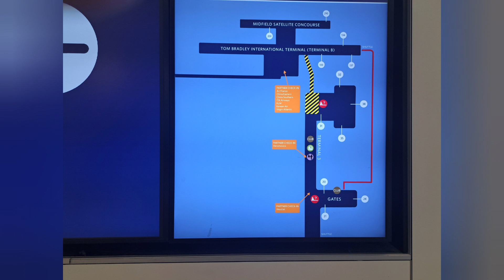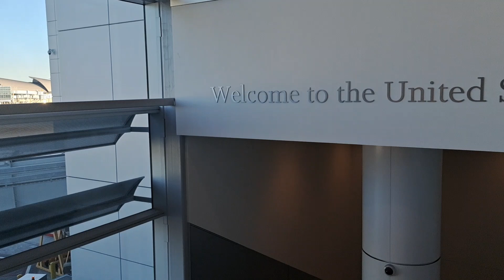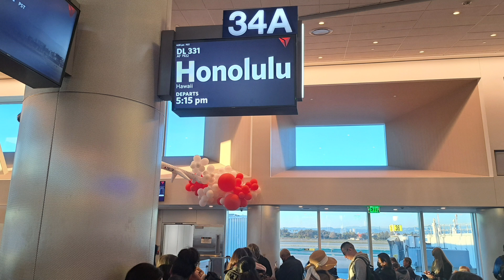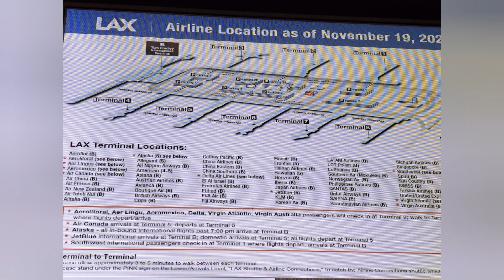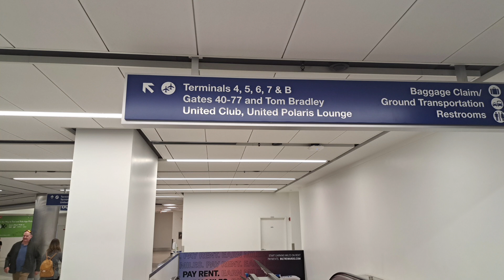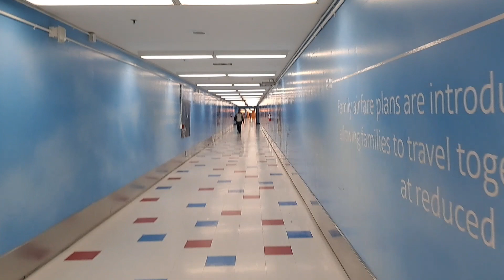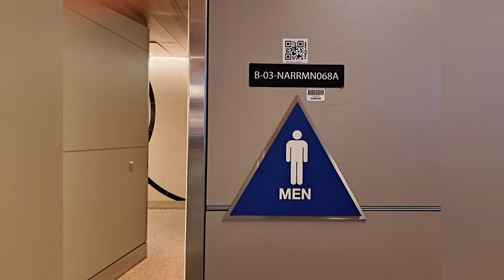Airport Experience Report: Los Angeles LAX - Good To See This Giant Improving! (itsnever2faraway!)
In November 2022 I passed through LAX twice, arriving and departing at the impressive Tom Bradley Terminal and also arriving at United Airlines' Terminal 8 / departing at Delta Airlines' all new Terminal 3. A visit here is always amazing to a plane enthusiast, even though there are old facilities and terrible connectivity between them. However, much is being done to heavily improve the passenger experience and that is exciting news!!

I love global air travel and itsnever2faraway!